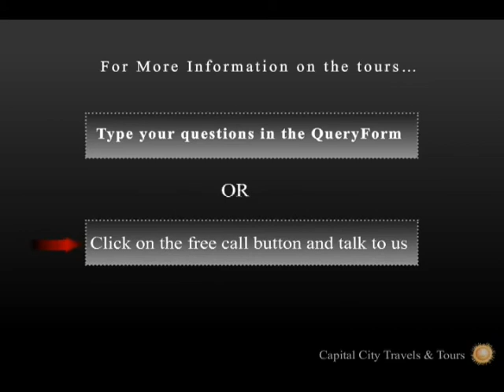kerala ayurveda.wmv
kerala ayurveda tour, ayurveda in india